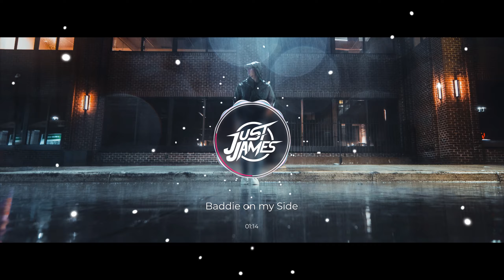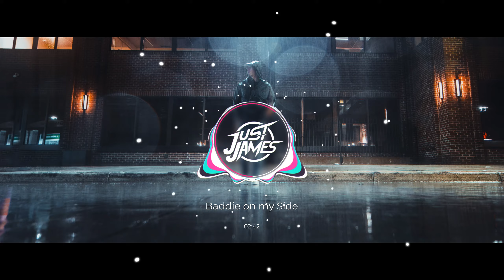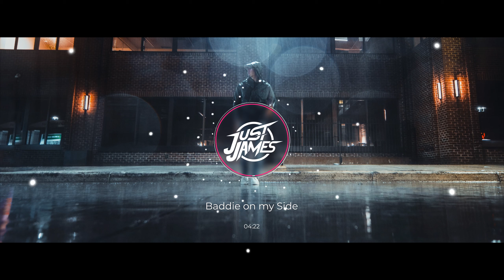Just James - Baddie on my Side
Produced by:
Just James

Visualizer by:
Jus_Hak